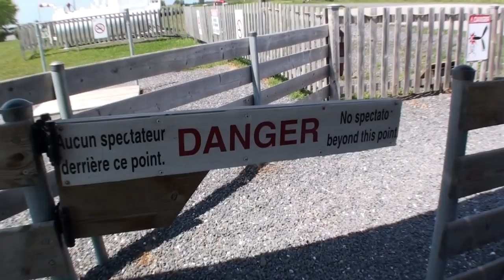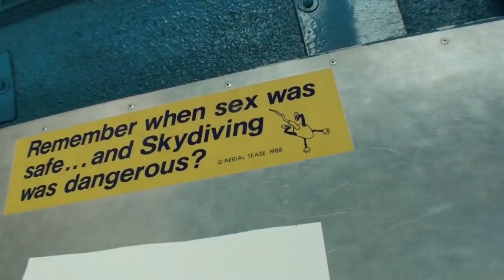Saut tandem - Christine Fleury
Mon saut tandem - Christine Fleury